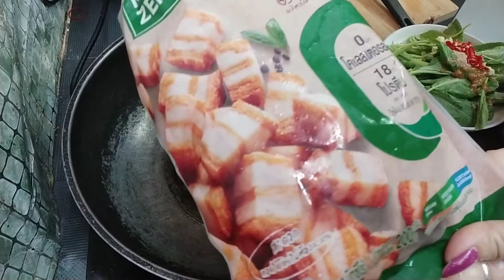คะน้าหมู​กรอบ​คะน้าหมูกรอบ​มังสวิรัติ​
2811/2021​/คะน้า/หมูสามชั้น​กรอบเจ/กระเทียม​/พริกขี้หนู​แดง​/เต้าเจี้ยว​/ซอส​ปรุงรส​ฝา​เหลือง​/น้ำมัน​รำ​ข้าว​/น้ำเปล่า​